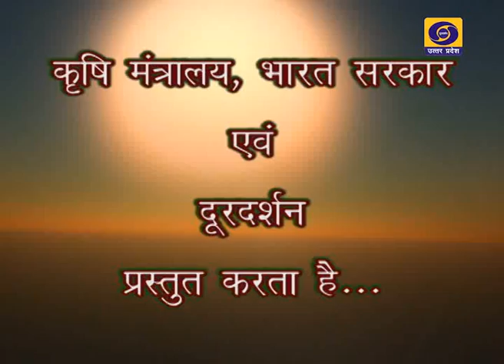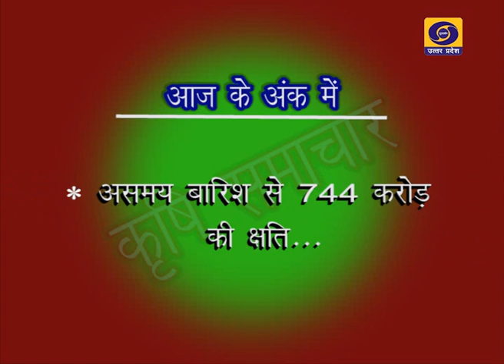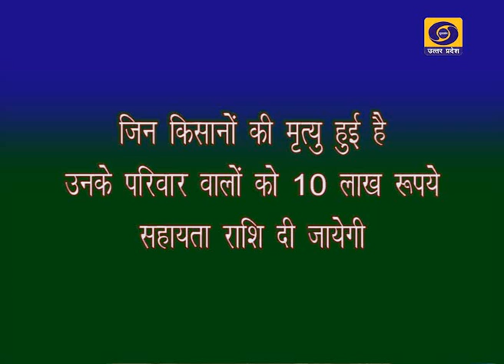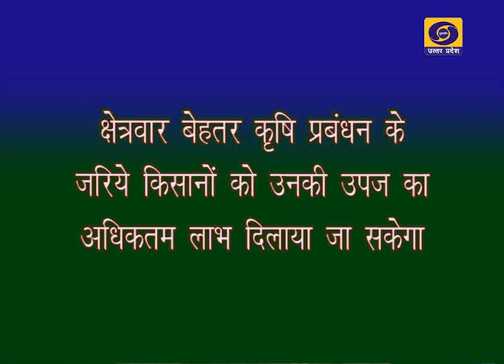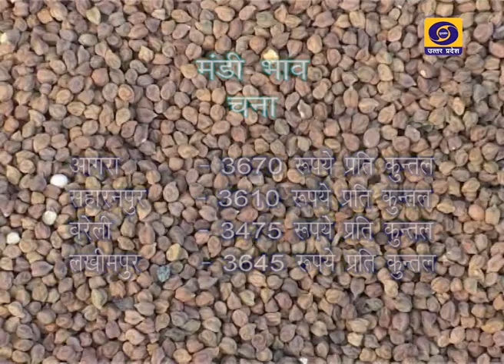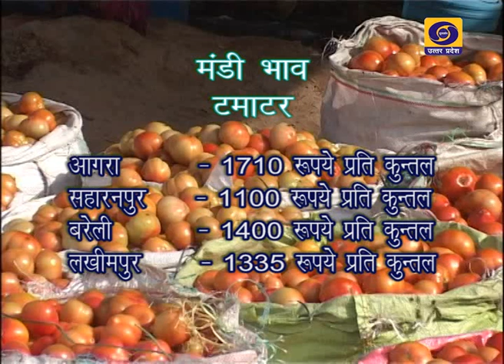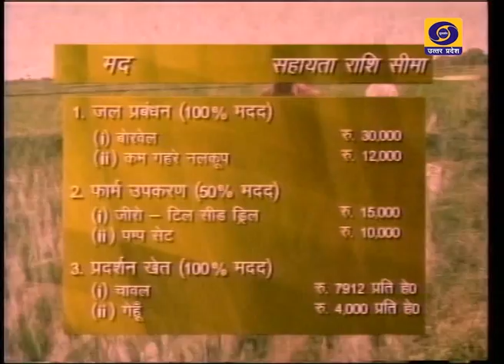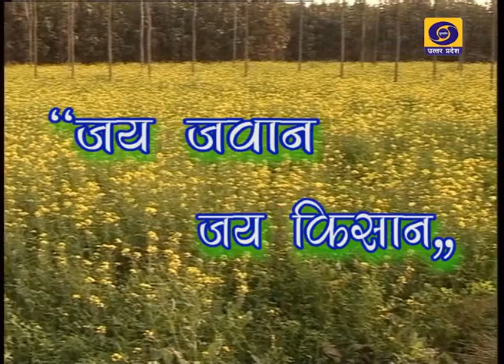krishi darshan 25 03 2015